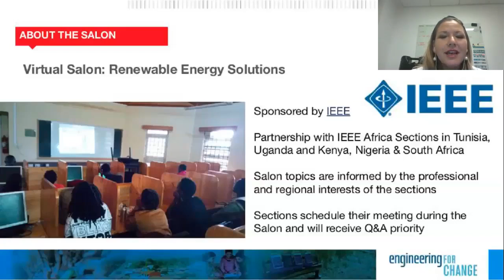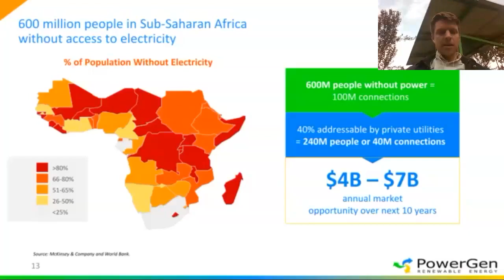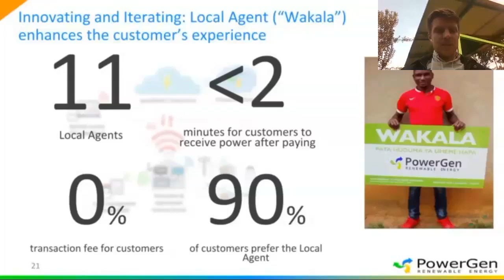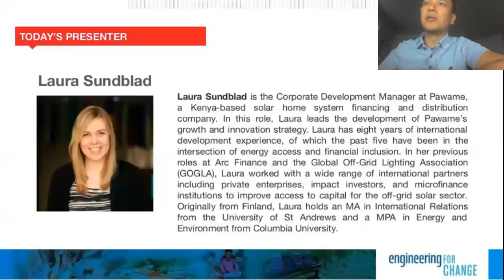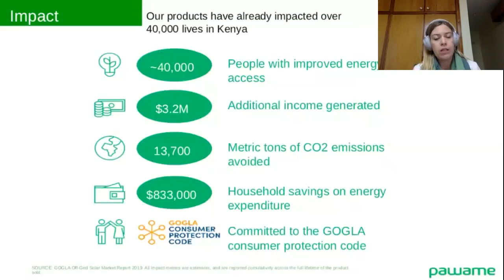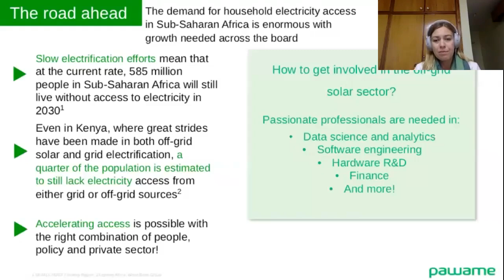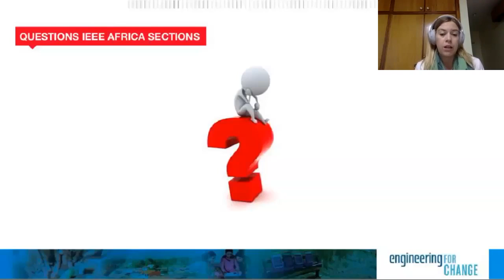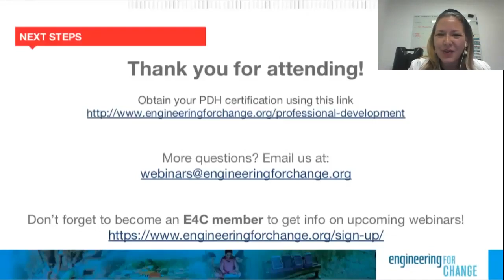E4C & IEEE Virtual Salon: Renewable Energy Solutions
Engineering for Change (E4C) and IEEE are pleased to present a Virtual Salon which focuses on renewable energy solutions.

E4C’s Virtual Salon series is a partnership with IEEE and IEEE in Africa Strategy. The Salon topics are informed by the professional and regional interests of the sections. To overcome connectivity challenges, the Sections schedule their meeting during this time at locations with high-quality internet connectivity and join the salon via E4C’s webinar platform. The salon was 1.5 hour in length and included up two presenters and a moderator. The goal was to provide a broad cross-section of renewable tech solutions and focus on scaling approaches demonstrating success in the African context.

During the event, each panelist provided a brief overview of their organization. This was followed by a live (virtual) Q&A lead by the moderator.

There is a companion Special Edition video to this and it features Ujunwa Ojemeni.